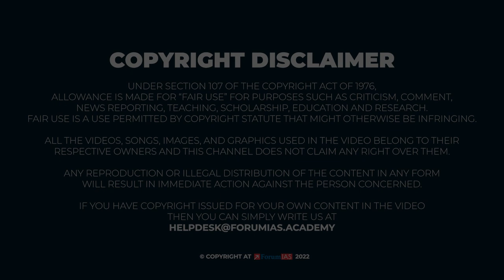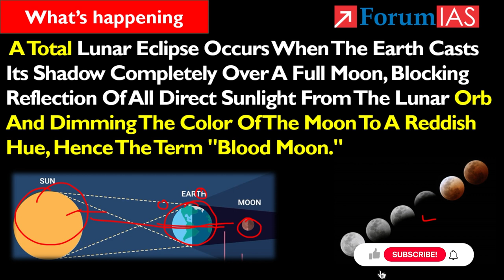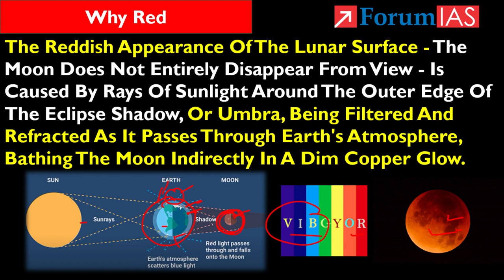Beaver Blood Moon | Total Lunar Eclipse | Forum IAS | BAS 5 MINUTE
Nighttime Skywatchers From East Asia To North America Will Be Treated To The Rare Spectacle Of A "Beaver Blood Moon" On Tuesday, Weather Permitting, As The Earth, Moon And Sun Align To Produce A Total Lunar Eclipse For The Last Time Until 2025.

In this video, we will discuss About  Beaver Blood Moon

1. Beaver Blood Moon
2.  Total Lunar Eclipse